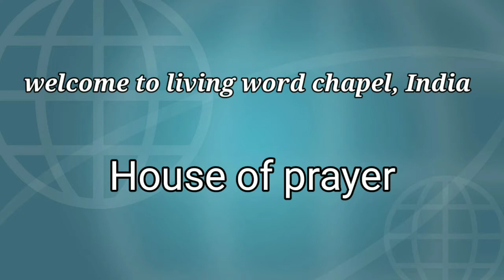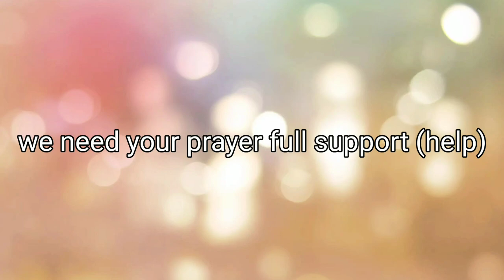Amlai amradandi prathna bhavan construction